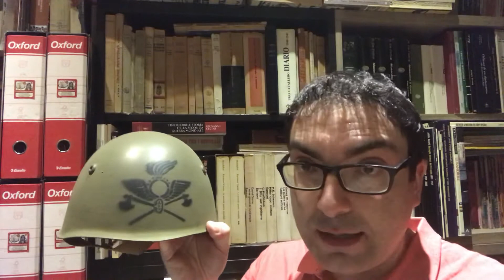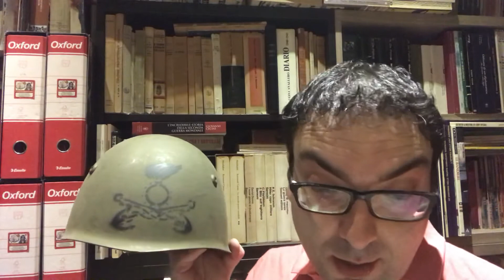ELMETTI ITALIANI ARMA DEL GENIO - speciale 24 giugno - presentati da Giovanni Cecini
Video di presentazione dei fregi della Repubblica Italiana relativi alle specialità dell'arma dotta